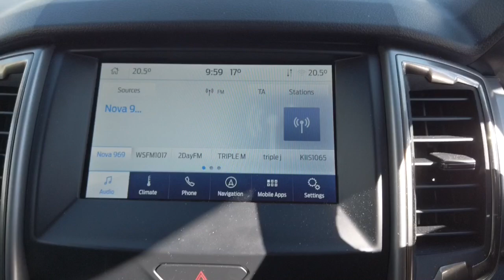2021 FORD RANGER Sydney, Kirrawee, NSW, Parramatta, Sutherland 63826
ARCTIC WHITE New 2021 FORD RANGER available in Kirrawee, New South Wales. Servicing the Sydney, Parramatta, Sutherland, NSW area.

Dominelli Ford
571 Princes Highway